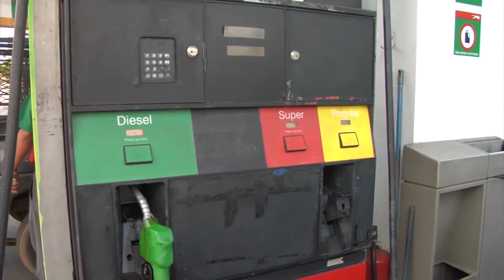Estándares de etanol en gasolina panameña cambiarán a partir de abril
El uso de la mezcla de 5 por ciento de etanol con gasolina de 95 y 91 octanos será obligatorio en Panamá a partir del 1 de abril de este año.